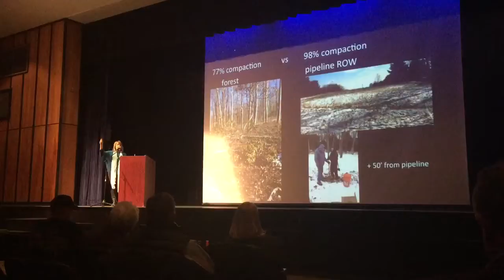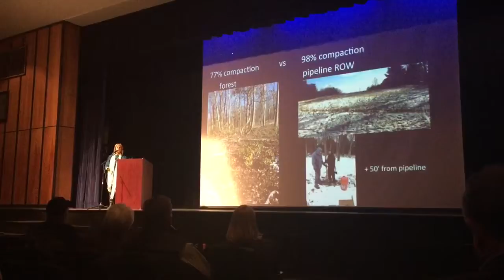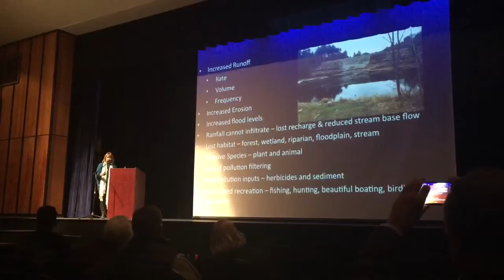Delaware Riverkeeper Maya K. van Rossum on Pipelines and We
Live from Delaware Valley High School 1/16/15